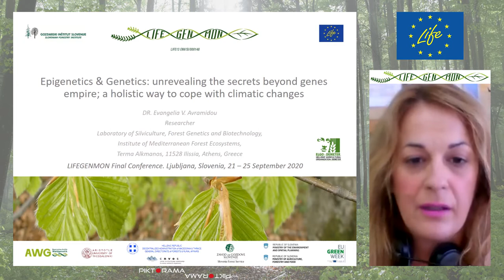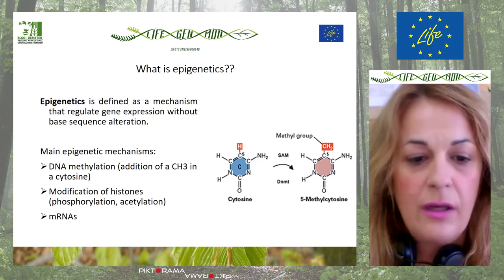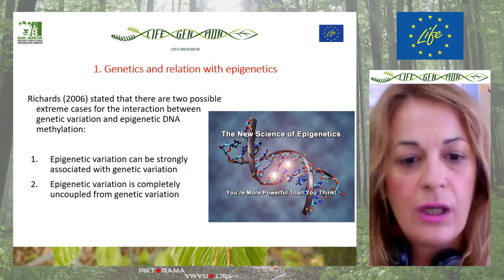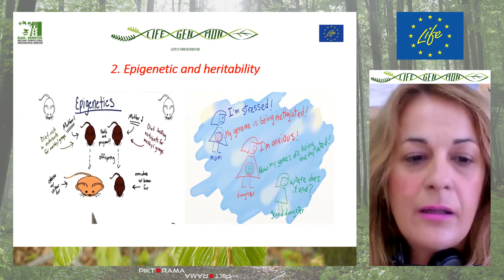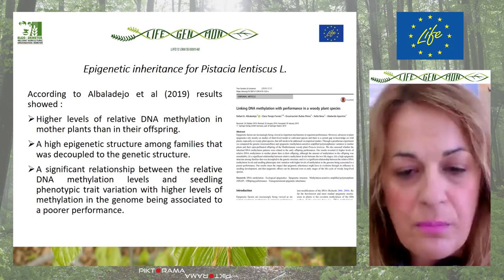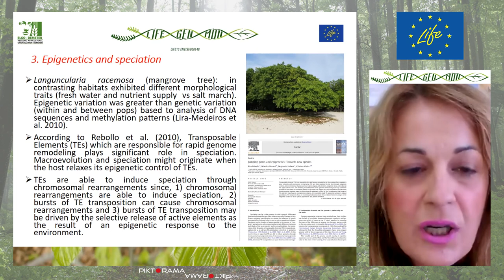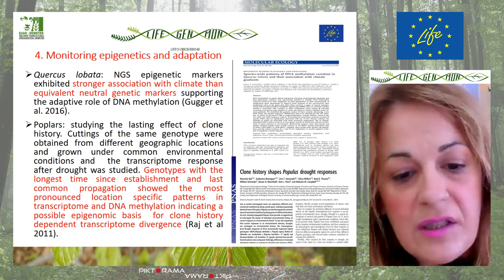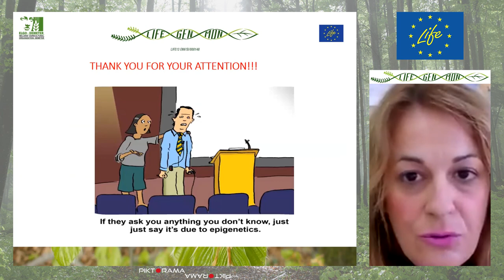Evangelia Avramidou: Epigenetics & Genetics: unrevealing the secrets beyond genes empire; a holistic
LIFEGENMON
final conference

FOREST SCIENCE FOR FUTURE FORESTS:
Forest genetic monitoring and biodiversity in changing environments

from 21st of September till 25th of September 2020
Ljubljana, Slovenia

Session 1: Genetic diversity and climate change

Oral presentation
Evangelia Avramidou: Epigenetics & Genetics: unrevealing the secrets beyond genes empire; a holistic way to cope with climatic changes

Producer: Matjaž Lobnik
Piktorama productions